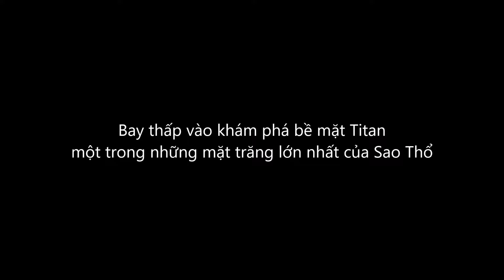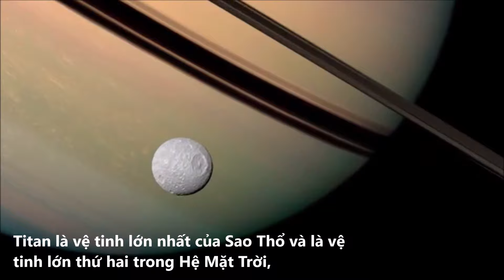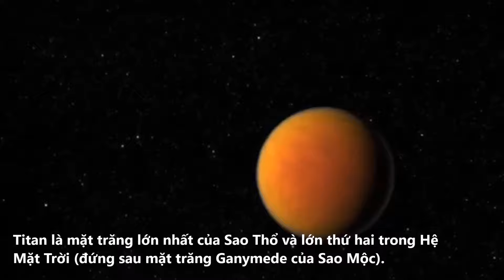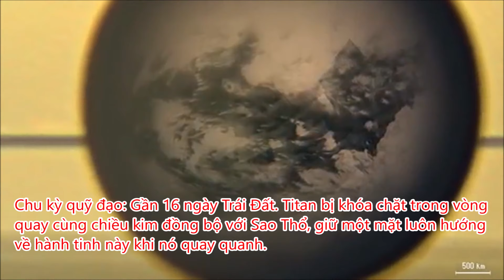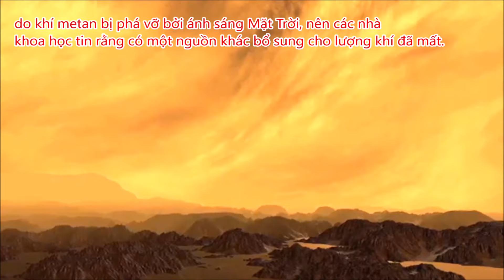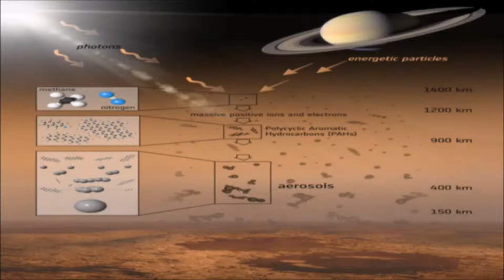Bay thấp vào khám phá bề mặt Titan một trong những mặt trăng lớn nhất của Sao Thổ